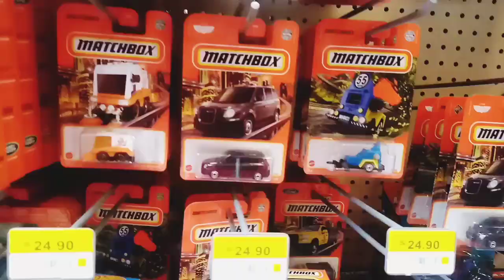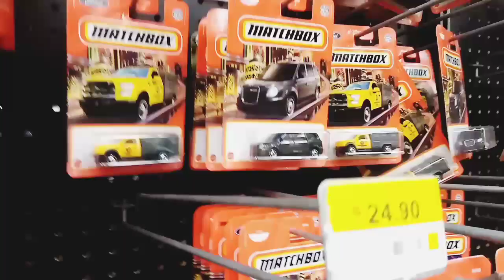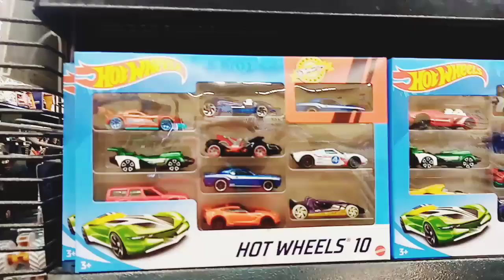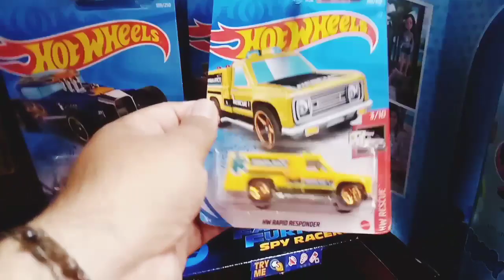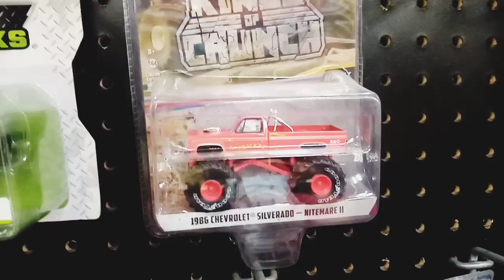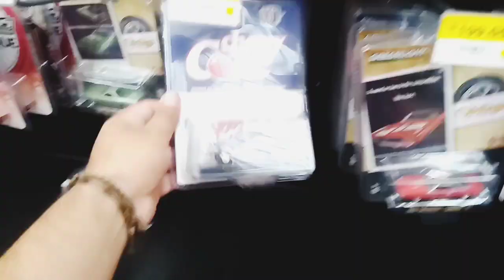✅️hot wheels ¡por fin! Walmart sorprende de todo un poco cacería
Juguetes y coleccionables en este canal compartimos el buen gusto por los carritos escala si te gusta mi contenido te invito a suscribirte y a compartir para llegar a cada rincón de todos los coleccionistas no olvides suscribirse que es gratis..!!